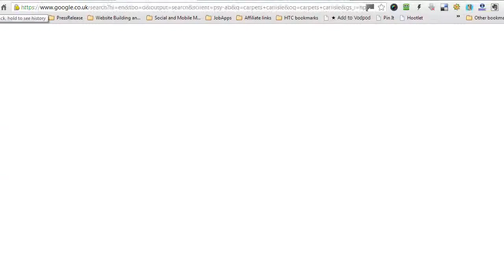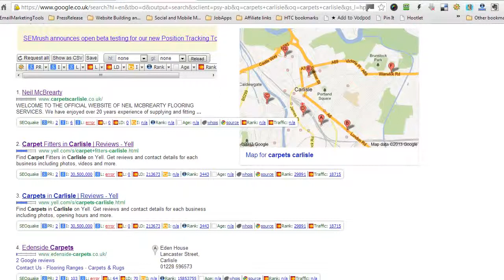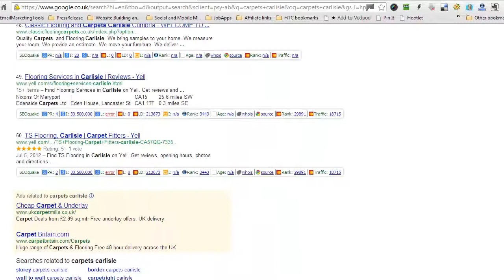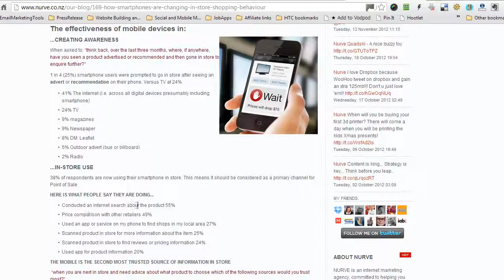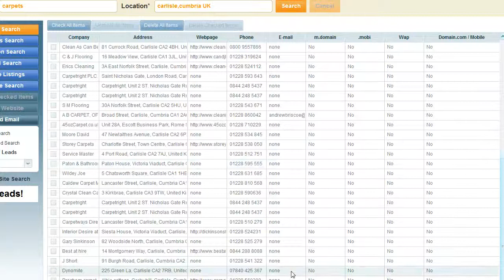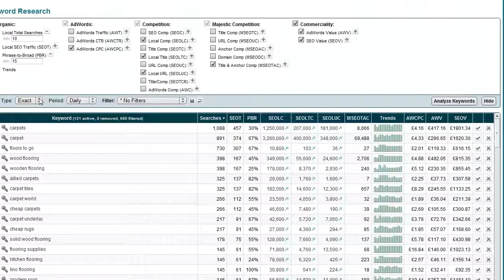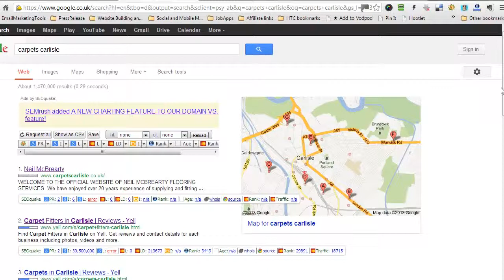Who Needs More Customers from the Web in Carlisle and Cumbria?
You've got a business.. you need customers.  On-line marketing is probably the most cost effective way of getting more customers through your door. Yellow Pages are dying because people are doing their research and locating services online - often via their mobile phone.
If you don't have a website, or you haven't thought through how to get it in front of the right targeted eyeballs, then you could be wasting thousands of pounds.

Although we do build websites, that isn't really our primary focus, there are many talented web designers out there who can do a better job than me and my collaborators.

Our focus is getting your website found by the right people.  This is down to a combination of search engine optimisation and social media.  For a local business - local SEO is easier to achieve than it is for a national or global website.  Unless that is; you are playing catch up with someone who started the process before you!